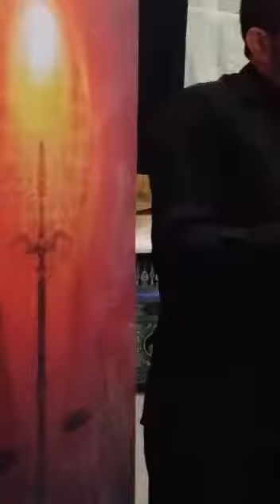نبكي عليك يا أبا الهادي |وفاة الإمام الجواد1435 | مأتم السنابس | عبدالشهيد الثور